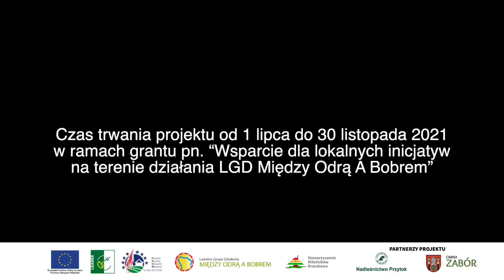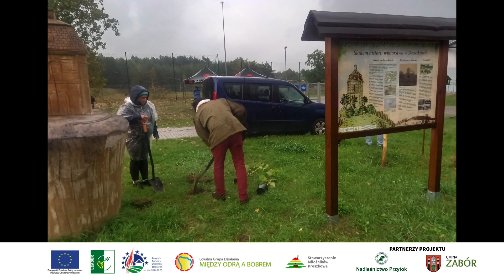Chronimy zielone płuca Droszkowa